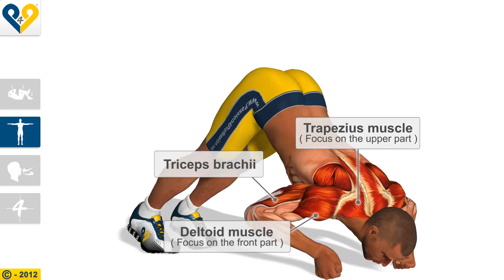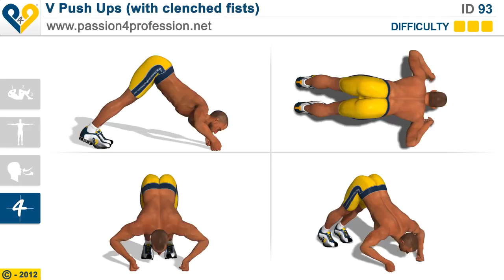THE PERFECT V PUSH UP!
How to do a perfect v push up!